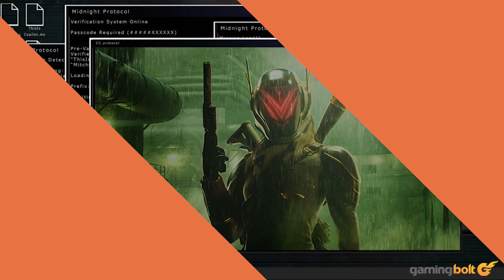15 Upcoming Unreal Engine 5 Games That Will KNOCK YOUR SOCKS OFF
Epic's Unreal Engine has always remained at the forefront of rendering techniques, post-processing effects, and other graphical jargon for decades at this point now. And unsurprisingly, its latest iteration Unreal Engine 5 isn't any different.

From Nanite to photogrammetry to Lumen lighting, Unreal Engine 5 is chock-full of cutting-edge graphical features that will undoubtedly provide experiences never before seen in gaming. With the engine now being available to developers, many games are being developed on this technology - and today, we will be looking at a few such examples.